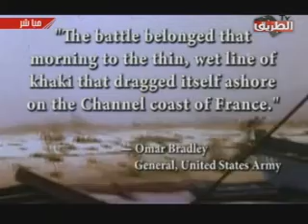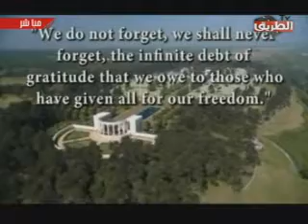What Did Mohammed Do 33